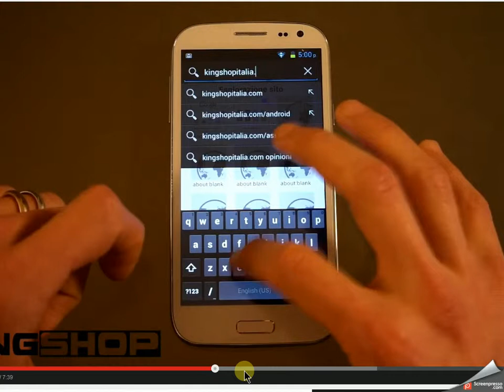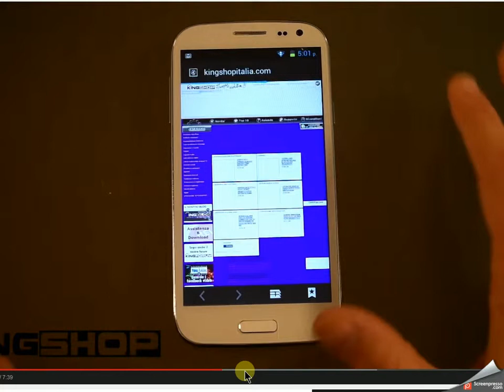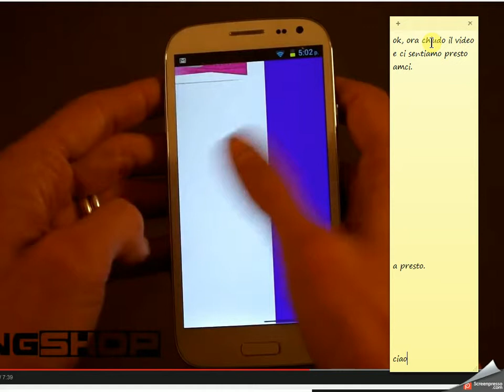2014-05-03 18h00_50